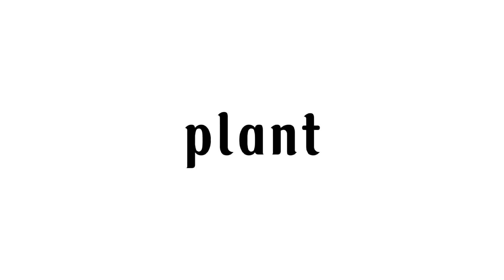Hasil Stek Venus Flytrap; Waktu yang Pas Memindahkan ke Media dan Pot yang Baru